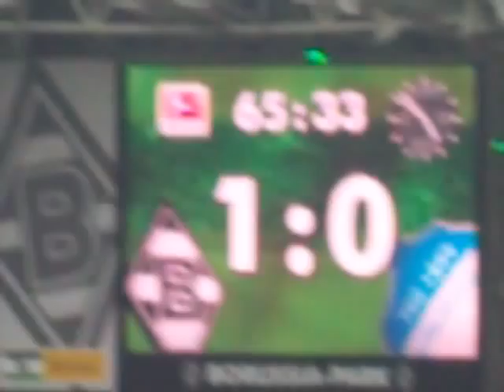Elfmeter Gladbach-Hoffenheim 1:0 Filip Daems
Hier der Elfmeter bei dem Spiel Gladbach gegen Hoffenheim vom 5.3.2011 im Borussiapark